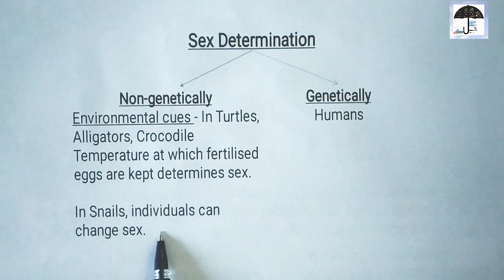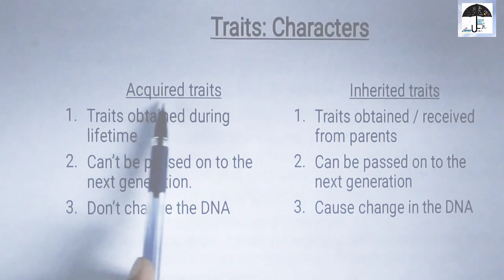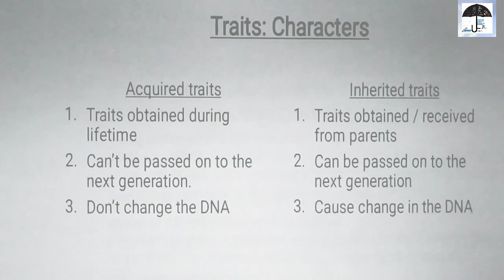Lec-6 Sex Determination, Acquired trait & Inherited trait | Heredity Class 10 | by Upasna Bharti